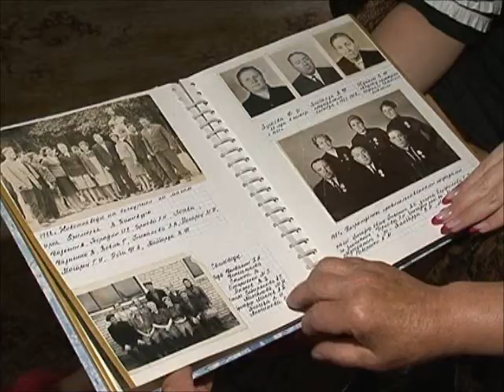Сильные люди Активистка Раиса Чернова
Рубрика программы "Телемикс- Настроение" о людях с непростой судьбой, не отчаявшихся и не сложивших руки.